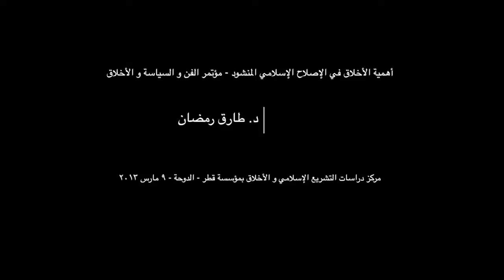أ.د. طارق رمضان "أهمية الأخلاق في الإصلاح الإسلامي المنشود" CILE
الدكتور طارق رمضان: مدير مركز دراسات التشريع الإسلامي و الأخلاق
مؤتمر الفن والسياسة والأخلاق -- مركز دراسات التشريع الإسلامي والأخلاق بمؤسسة قطر -- الدوحة -- 9 مارس 2013